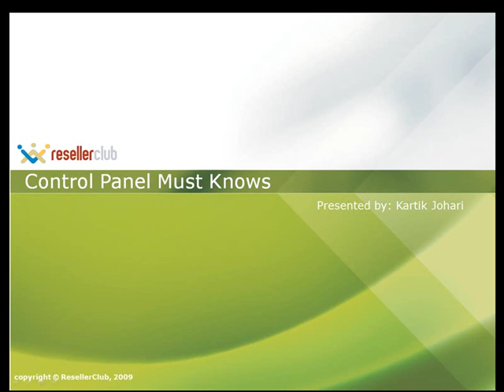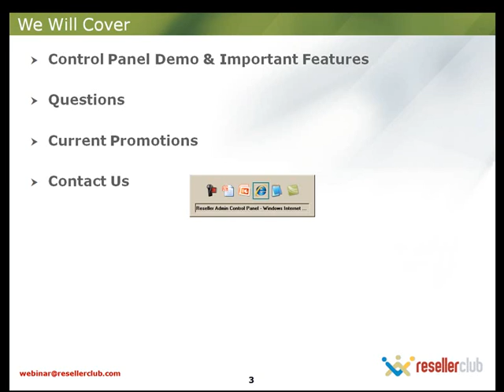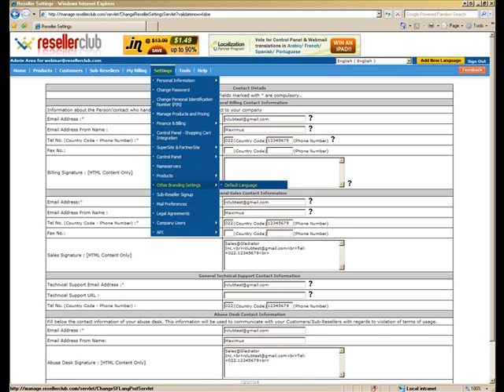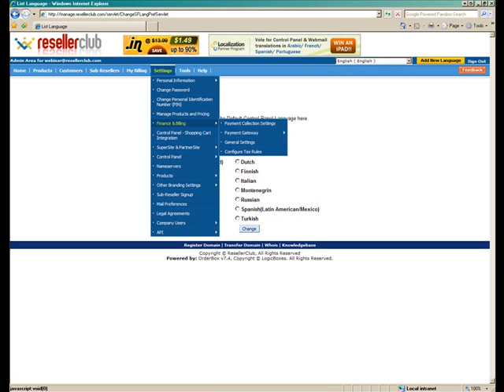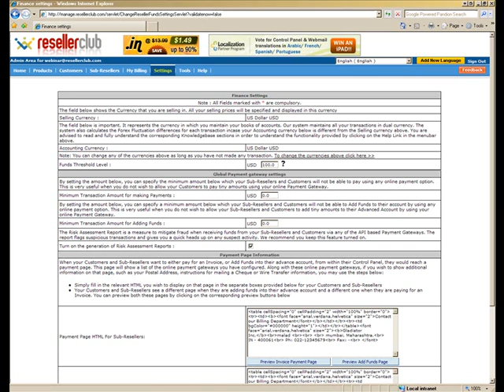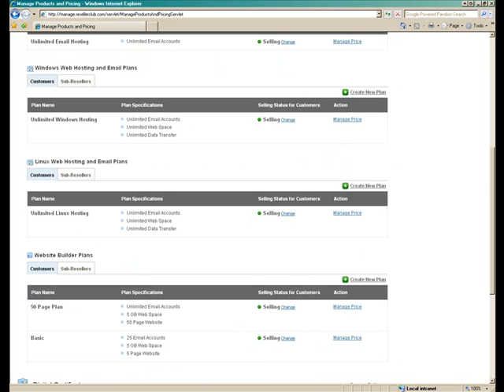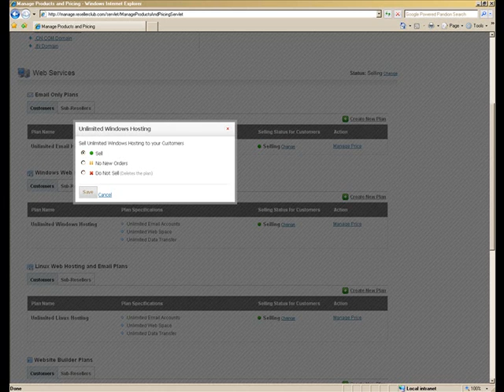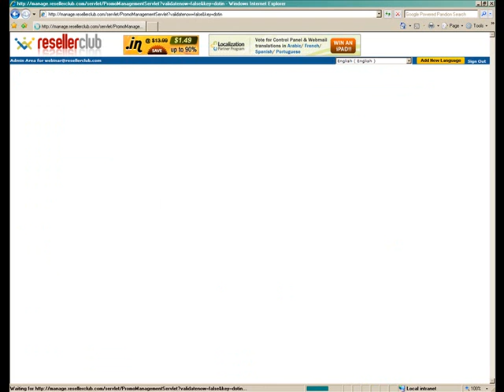Control Panel Demo Webinar - Part 1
This webinar explains some of the lesser known and yet highly useful features of the ResellerClub Control Panel. It is aimed at empowering you to use the Control Panel to the fullest.